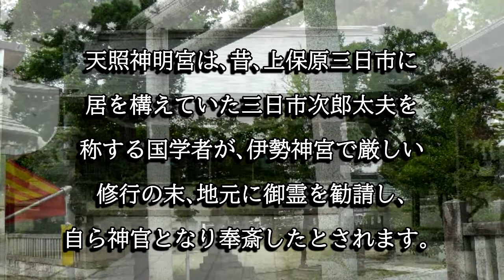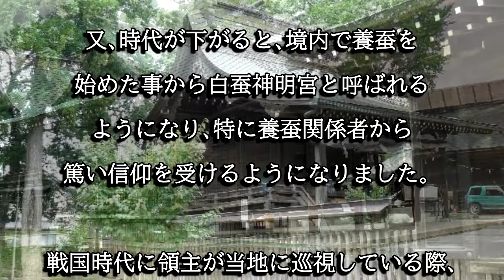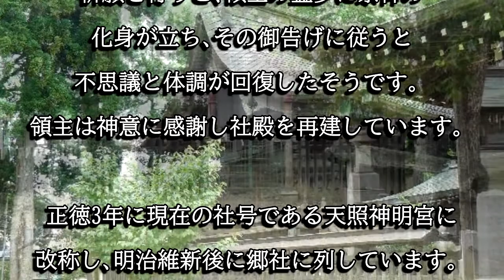天照神明宮（伊達市）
天照神明宮は上保原村の三日市二郎太夫が開創したと伝わる神社です。その後、大洪水で当地に流され、奇跡的に御神体が無傷で全く濡れていなかった事から、当地で奉斎されるようになったと伝えられています。